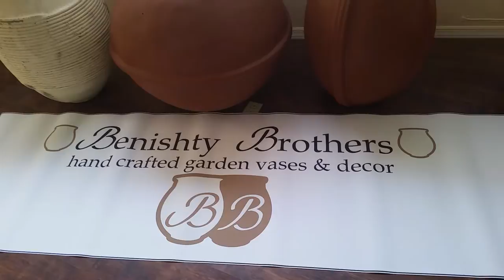Vase, garden vases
Unique garden vase,  hand crafted,  made in USA